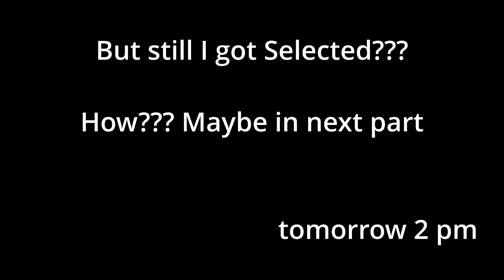My Experience Of Interview At Devsinc | I Was Rejected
Wondering what is my experience of Interview at Devsinc? Lets dive into it, I will share here my experience of interview at devsinc in which I was Rejected and why I was Rejected lets see

My interview At Devsinc?
My experience of Interview At Devsinc
How I joined Devsinc
Me joining Devsinc
Joining Devsinc As A software Engineer.
How to join Devsinc as a software engineer?
How to join any software house as a software engineer?
How to join Devsinc as a fresh Graduate?
How to join any software house as a fresh graduate?
What type of questions are asked in interview of a software engineer?
What tupe of questions are asked from a fresh graduate?
How can we know that Devsinc is hiring?
How can we know that software house is hiring?
How to clear interview for as a software engineer?
Does university and cgpa matters?
What is Job Criteria Devsinc ?
How can I get internship at Devsinc?